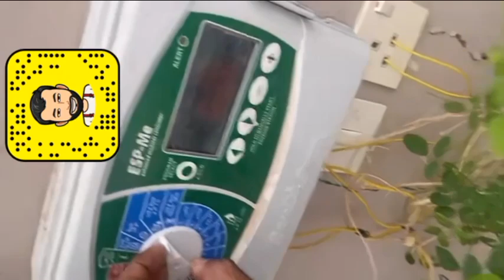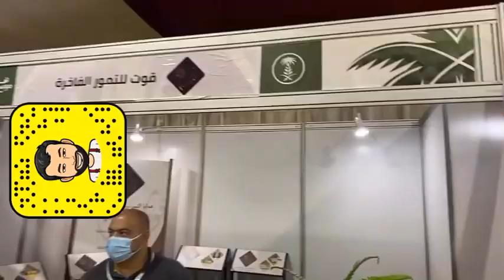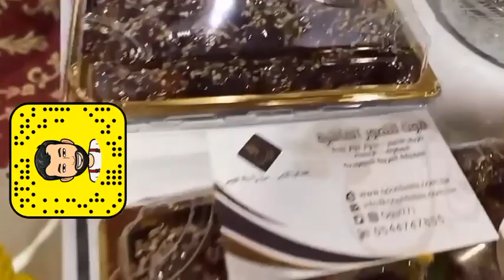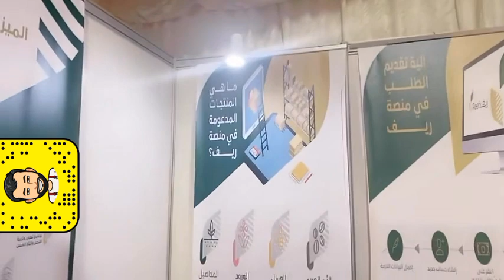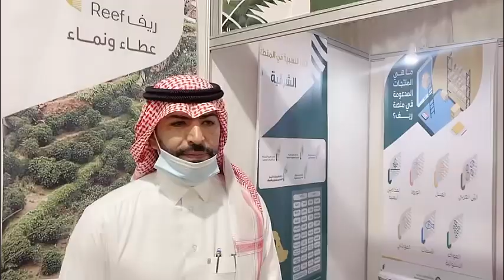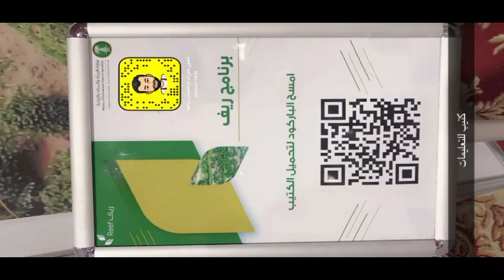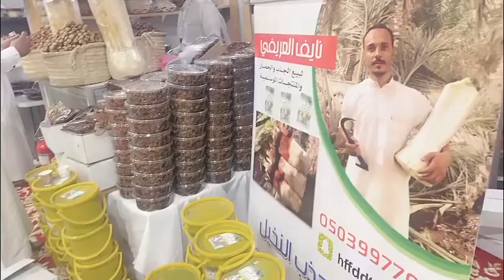برنامج ريف لدعم الاسر المنتجه